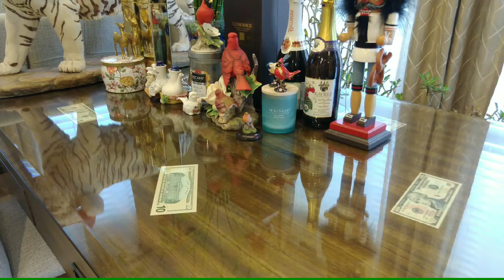Giành Giật Đồ Sau Mùa Lễ Ở Tiệm Dillard's - After Holidays Sale at Dillard's